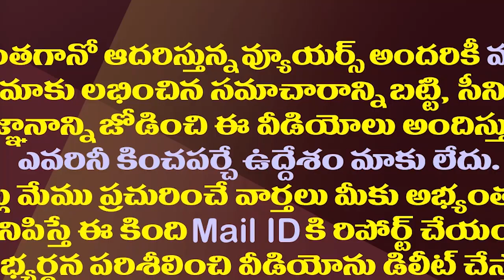చంద్రబాబు పవన్ తో కలిపి బీజేపీపై జగన్ ఫైర్| CM Jagan Fire On BJP Along With Chandababu And Pawan